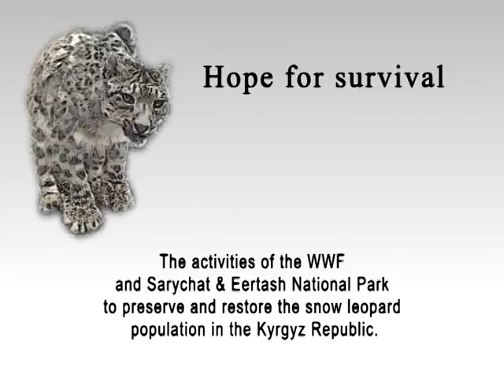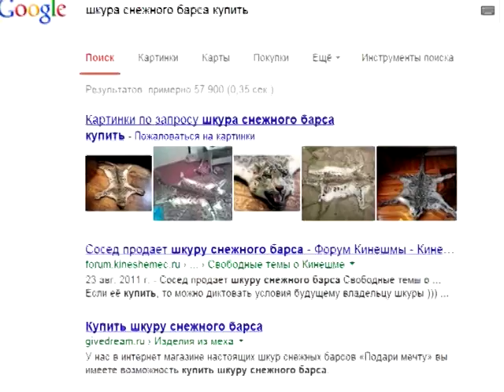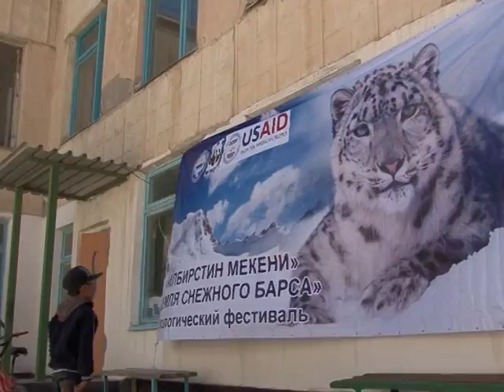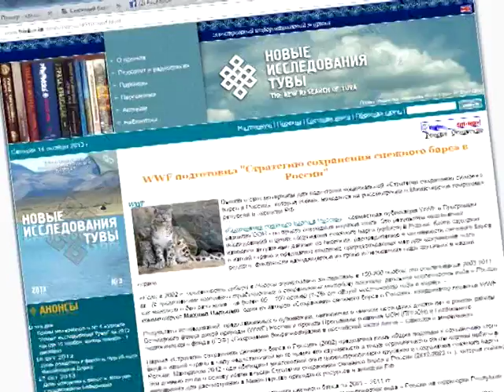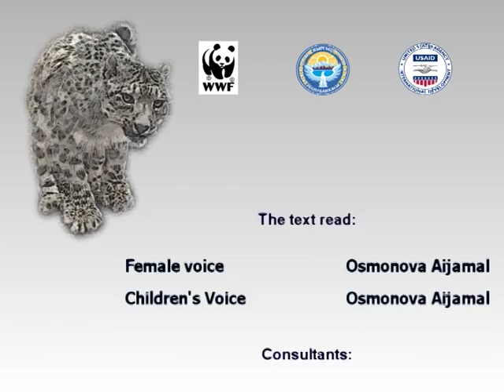Hope for Survival: Snow Leopard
Short film about WWF-USAID activities in Sarychat and Eertash National Park to preserve and restore the snow leopard population in the Kyrgyz Republic.